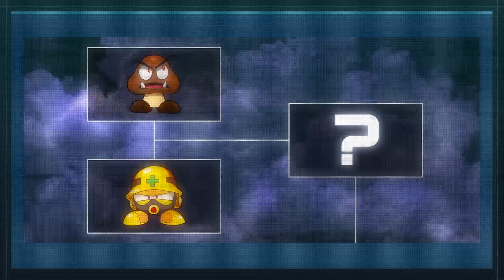SUPER MARIO vs MEGA MAN - GRUNT BATTLE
The monsters of Super Mario fight the machines of Mega Man in the biggest battle of the little guy!  No heroes. No bosses. Just your favourite video game minions fighting to find the strongest of them all!

Executive Produced by Tom Jenkins & Ben Michael
Produced by Eddie Bowley
Illustrations by Chloe Dungate
Logo Design by Anouska McPherson
Animation by Ben Smallman
Storyboards by Liam McKeown
Animation by Claire MacKenzie
Voice of Narrator by Gabe Kunda
Voice of Bowser by Dan Gavin
Voice of Dr Wily by Mick Lauer
Voice of Dr Deepad by EileMonty
Voice of Sergeant Shoulders by Alex Walker Smith
Voice of Producer by Eddie Bowley
Editing, Compositing, Visual Effects, Sound Design & Music Curation by Jason Alan Dewey